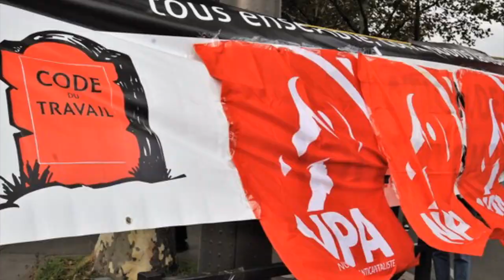Débat NPA-LO à la fête de Lutte ouvrière 2018